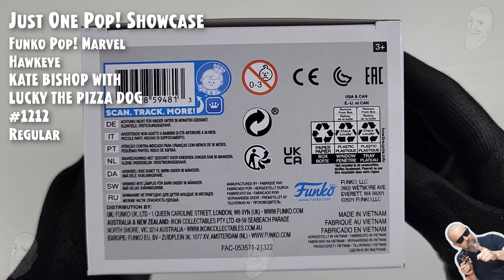Funko Pop Kate Bishop with Lucky The Pizza Dog - 1212 - Hawkeye // Just One Pop Showcase